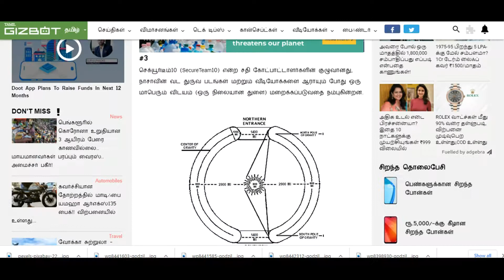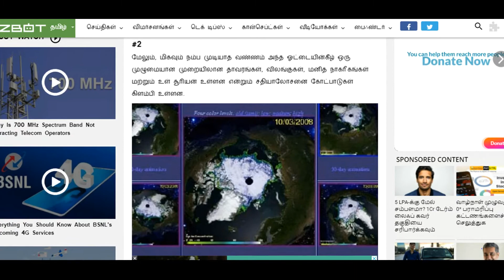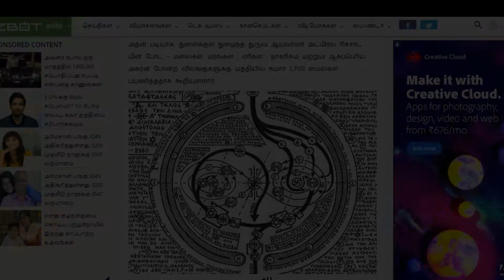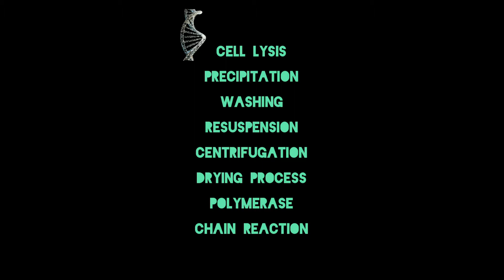GODZILLA VS KONG Science Facts | அறிவியல் உண்மைகள் | தமிழ்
Godzilla vs Kong The World Need To See It. Godzilla vs Kong is the biggest vaccine to our entertainment. In this pandemic Godzilla vs Kong team are gave a biggest visual treat for us. People can easily understand the story of Godzilla vs Kong. So we are gonna detailing about the science inside the Godzilla vs Kong movie. Especially Hollow earth. We are sure this video will entertain you.

-This video has no negative impact on the original works (It would actually be positive for them) -This video is also for teaching purposes. It is not transformative in nature. - only used bits and pieces of videos to get the point across where necessary.

If you still would like to remove any movie clips i have used in this video, send a email to and your clips will be removed immediately. We have invested lot of time and effort to raise this channel. I am happy to give the revenue to you.